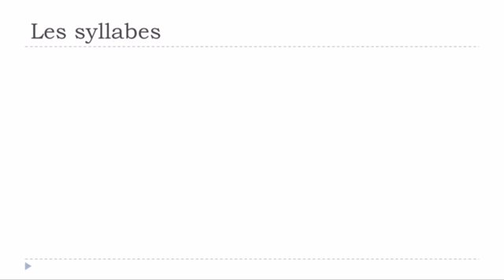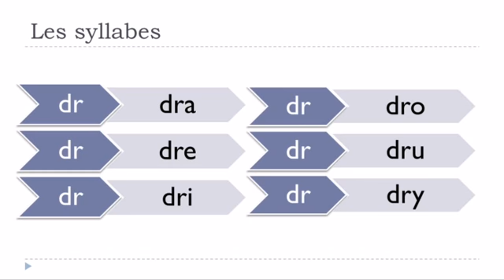урок французского языка # Les syllabes